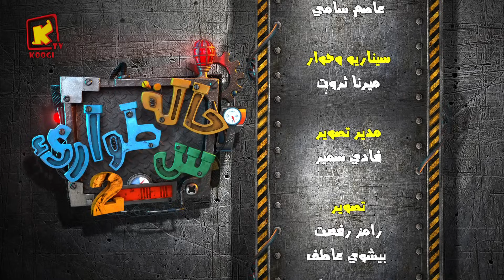KoogiTv- حالة طوارئ س - المخاوف - الموسم الثانى - قناة كوجى للاطفال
*  5/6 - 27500 قناة كوجى القبطية الأرثوذكسية للأطفال :  11096 أفقى